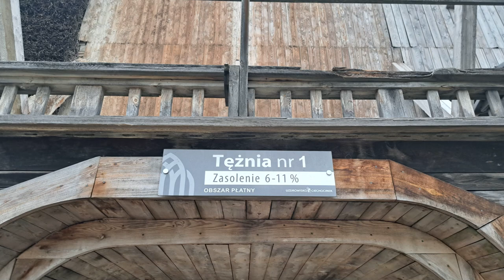Motocyklem nad morze czerwie 2024 dzień 1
Witam pierwszego dnia jedziemy do Kleszczewa zobaczyć dużą dziurę w ziemi a następnie do Ciechocinka miłego oglądania .